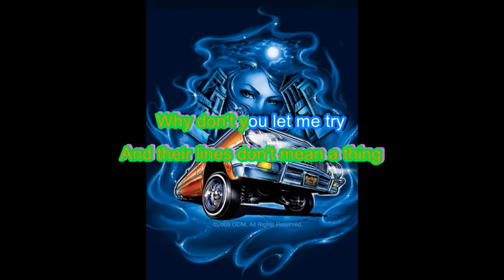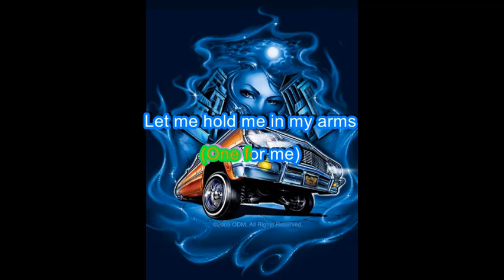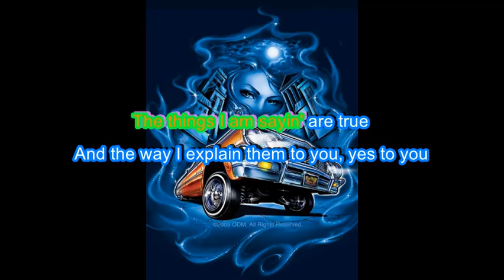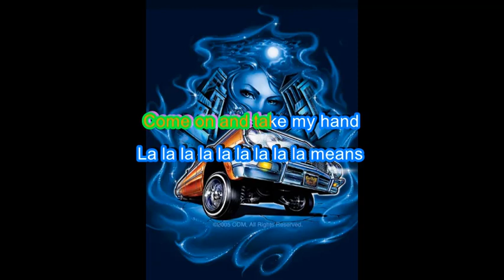Lala Means i love you The Delfonics Karaoke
instrumental vocals taken out for karaoke